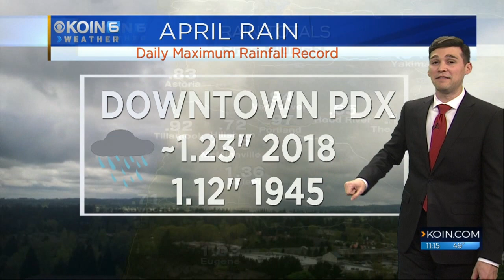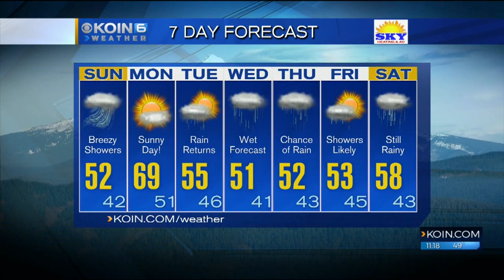Late Night Weather Update April 7th, 2018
Another day of showers before the blue sky returns, Joseph has your weather update